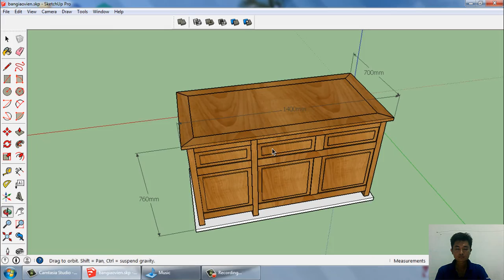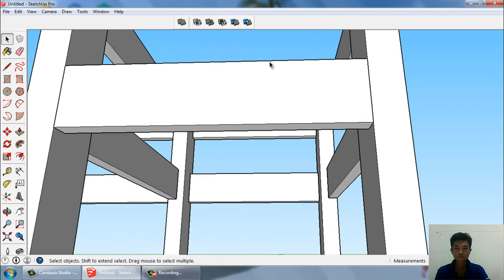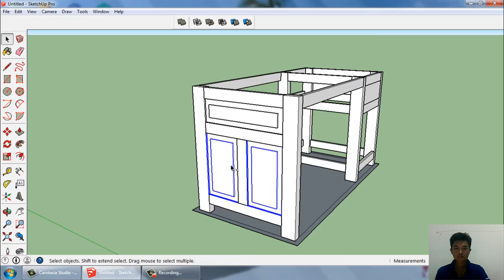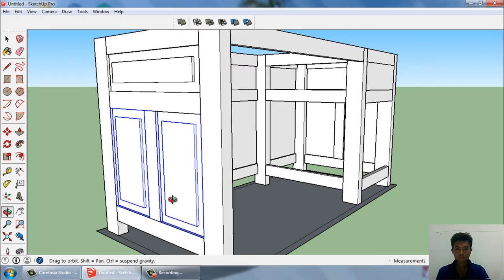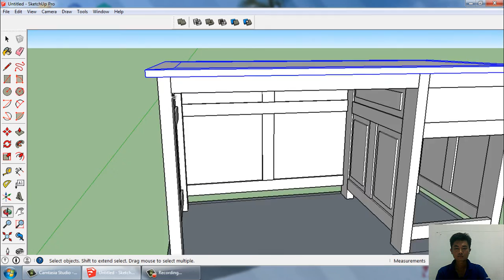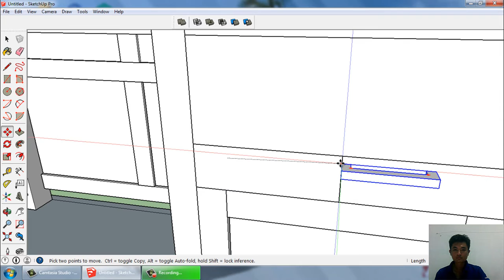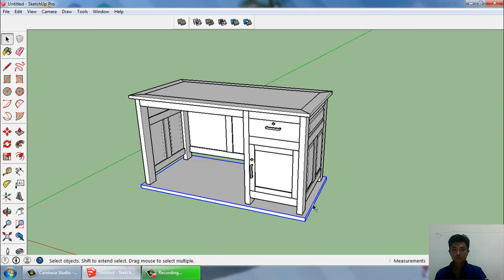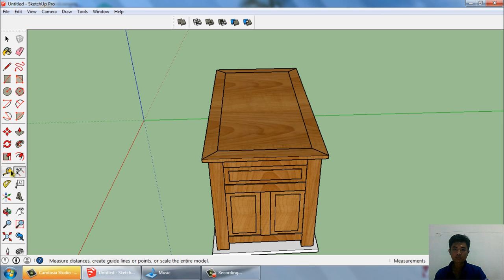Vẽ cái bàn làm việc trong Sketchup | Table work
Thiết kế bàn làm việc biro một thùng
Chất liệu gỗ căm xe
Kích thước: dài 1,4m x sâu 0,7m x cao 0,6m
Bàn thích hợp để làm việc và học tập